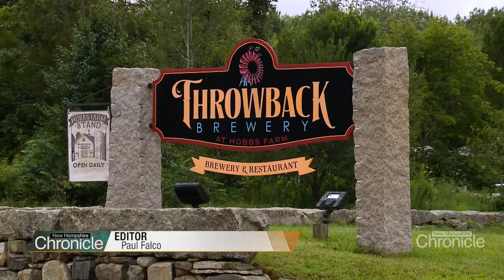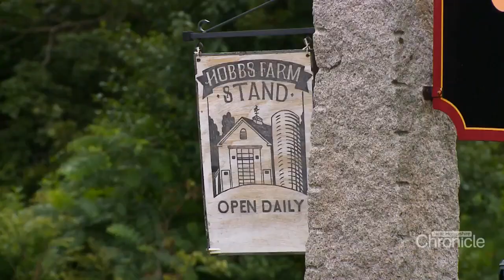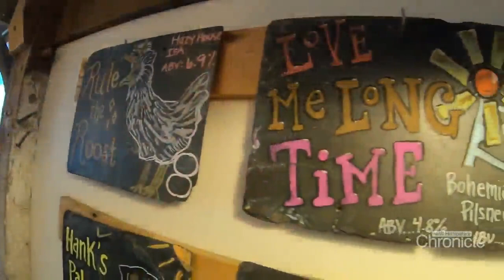Tuesday, October 3rd: Look at Me Now: Throwback Brewery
From a few brews to a farm, food, and even more good beer